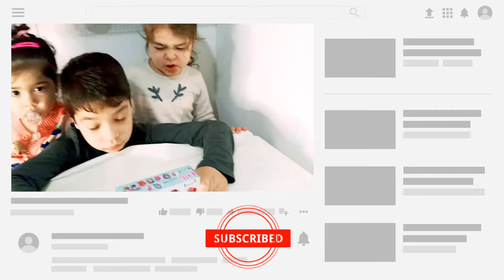בובת לול פתיחה של ביצי הפתעה שוקולד של בובותLOL אז מה יש בפנים?? הפעם גם אחות הקטנה הצטרפה לחגיגה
סרטון ראשון שבו מככבת אביגיל הקטנה
רצינו לחלק 3 ביצי הפתעה בין 3 ילדים. לבסופו הבנות אכלו לאיתם את הביצה ...

אבל עדיין קיבלנו כמה אביזרים קטנים ומדליקים לאוסף בובות לול שלנו למרות ששוקלד היה עיקר הכיף!!

הרשמו לערוץ שלנו יש לנו עוד הרבה הפתעות מגניבות!!